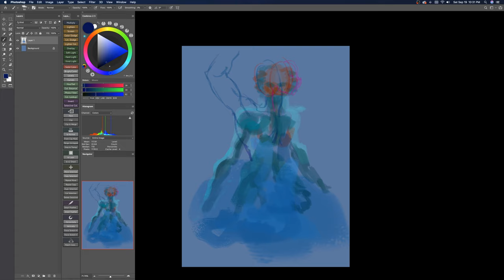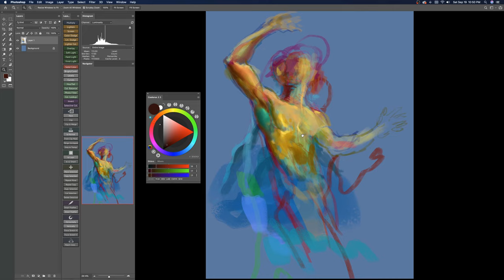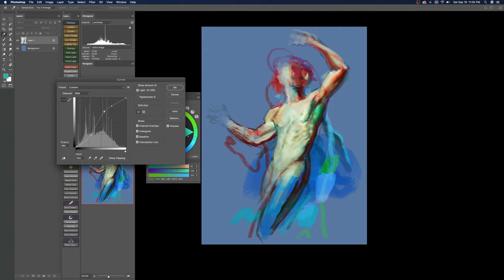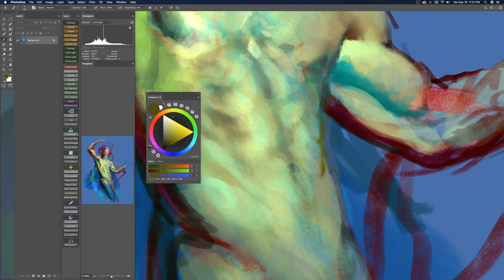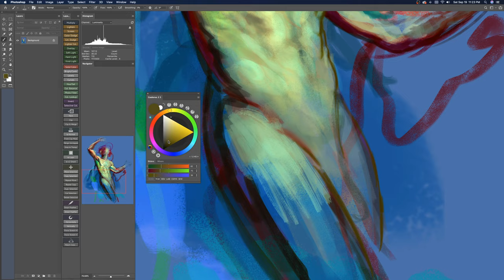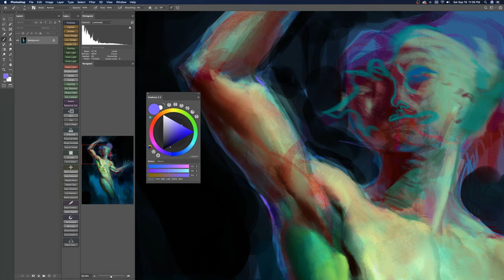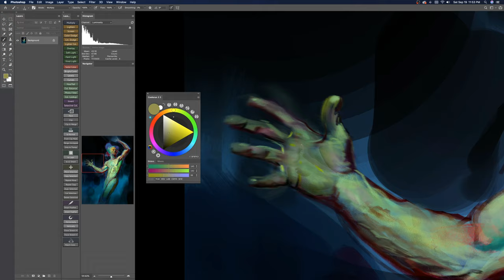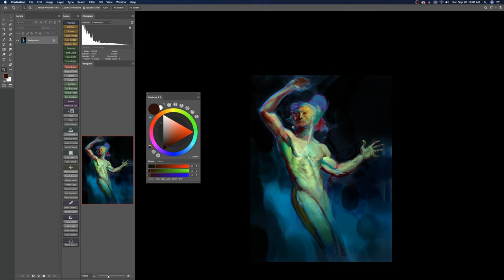You Don't Need a Reason to Love Your Art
Hi everyone! Love what you're drawing today.